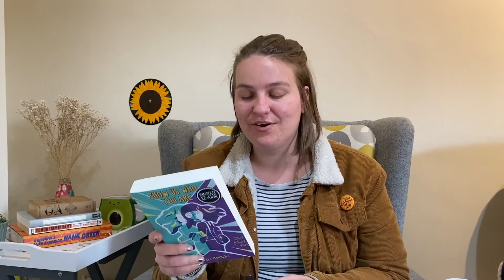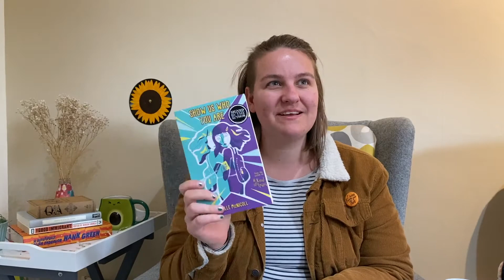Books on my TBR with OwnVoices autistic representation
For AutismAcceptanceMonth, I wanted to spotlight some books on my TBR that have autistic main characters and are by autistic authors.

Jaz 💛

Timestamps and books mentioned:
0:00 Intro and shoutout to Lily
1:53 101 books with disabilities blog
2:32 A Kind of Spark
3:22 Show Me Who You Are
4:53 Act Your Age, Eve Brown
5:52 Always Only You
7:00 A Room Called Earth
8:50 Stim: An Autistic Anthology

🌻Read these please 🌻
Take a look at the below links to educate yourself about what is happening in the world at the moment, as well as resources that may be useful.

🌻About me 🌻
Hi! I'm Jaz, a 26-year-old avid book reader. I started talking about books on the internet over on my blog, Travels in Fiction. However, in 2019, I decided to take the plunge into booktube as I wanted a more casual and fun way to chat about the books I've been loving (and I ramble a lot so it works). Expect lots of LGBTQ+ reads, international fiction and a focus on OwnVoices recommendations.